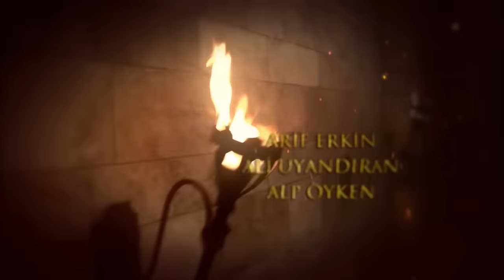Mera Sultan - Episode 70 (Urdu Dubbed)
It's unentangled between Sultana Hürrem and Firuze. Firuze goes to the courtyard of the favorites. İbrahim Pasha wards İskender Çelebi off the statesman position. Sultana Hatice starts giving even more hard times to Hatice as Firuze moves to the courtyard of the favorites. Firuze gets sent to coition with Prince Mustafa but she objects that and confronts Sultana Hürrem. Hürrem gets disappointed. She will get a heavy payback for that.
As Hürrem learns the situation, Firuze can't hide and moves to the ourtyard of the favorites publicly.
On the other hand, Prince Mustafa and Mahidevran arrive in Manisa Palace. Mustafa goes to see Helena as soon as he gets there. However, he can't see the happiness in Helena as he expects. Helena is about to married off by his father. She stays away from Prince Mustafa. Yahya of Taşlıca's heart goes out to Prince Mustafa but Helena and Mustafa fall apart.
On the other side, İbrahim Pasha sets up a meeting to be able to win Sultana Hatice's heart back with her. However, Sultana Hatice can't forget what she has been through.
Meanwhile, Sultan Suleiman gives Hürrem a silent attitude because of the things she has done to Firuze. Hürrem gets afraid of losing Sultan Suleiman for the first time and she asks Rüstem Aga for his help to get rid of Firuze.
As İbrahim Pasha wards İskender Çelebi's men from the statesmen positions, he assings Mirahur Rüstem Aga as Teke Sanjak Beylik. On the other hand, Cadi of Istanbul Ebussuud Efendi has to be appear in front of Suleiman and İbrahim because of the his macroprudential policy for the shopkeepers during his inspection.
Will Sultana Hürrem get rid of Firuze? Will İbrahim Pasha send Rüstem Aga away from the capital? Will Prince Mustafa be able to come together with Helena? Will İbrahim be able to win Sultana Hatice's heart back?

Production: TIMS Production
Director: Yağmur Taylan, Durul Taylan
Screenplay: Meral Okay